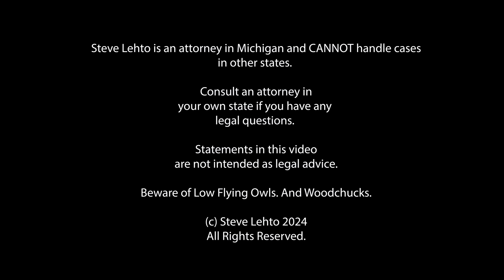TX County to Pay $2.5M To Man Arrested on Camera for TV Show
The show has been canceled.